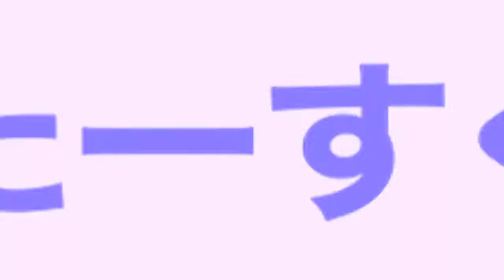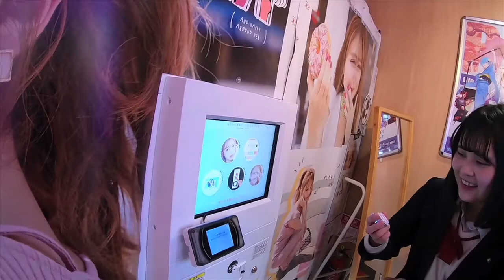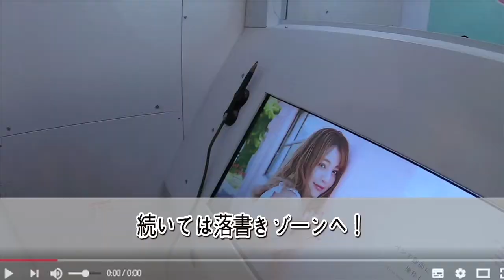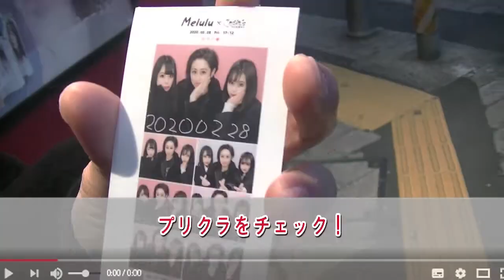【千葉駅】プリクラ撮りたくなったので女子高生にお願いしてみました！【あふたーすくーる #112】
あふたーすくーる！毎週が月・金曜日動画投稿中！

今回は１０年ぶりにプリクラを撮りたくなってしまったとみーが
千葉駅へ！
放課後タイムを満喫している女子高生に割り込み一緒にプリクラ撮りませんか？と怪しさ満点の声かけ事案発生！！！
いったい１０年の時を経たプリクラの進化は…！？
というかそもそも誘いに応じてくれるのか！？

◆撮影／千葉駅